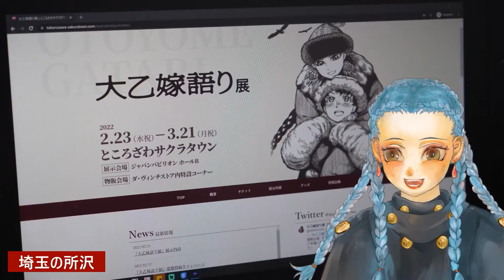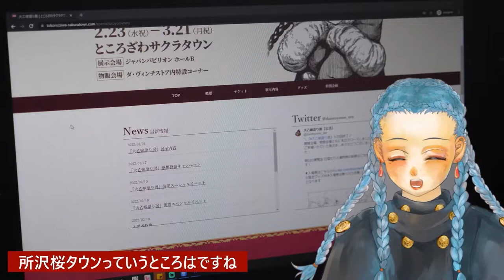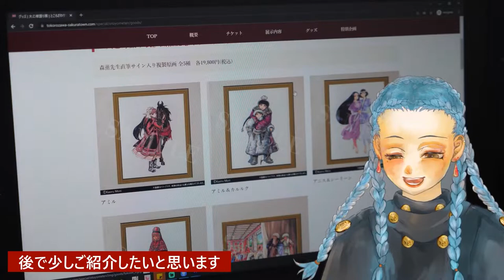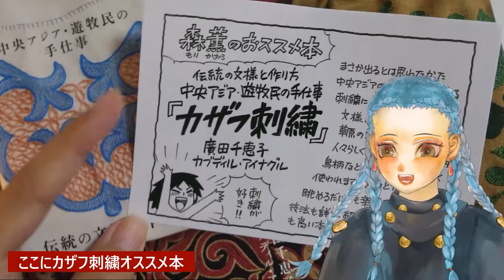大乙嫁語り展に行ってきたよ！レポートと購入品紹介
今回は最高の美麗な原画が見れる大乙嫁語り展に行ってきたのでそのレポートをします。
乙嫁語りのファン、そして森薫先生のファンをはじめ、エスニックや刺繍、絵を見るのが好きな方、いろんな方に見てほしい展示会でした！！今回はレポートとして内容や私が思ったことをご紹介します。

0:45 開催概要
2:14 乙嫁語り知らない人向けにご紹介
2:58 大乙嫁語り展中身と感想
7:07 意外だったこと
7:55 ショップ・グッズの話

minantro(みなんとろ)です。自然が多いゲームが好きです。イラストも描いたりします。
動画を投稿したり、たまに週末配信したりしています！